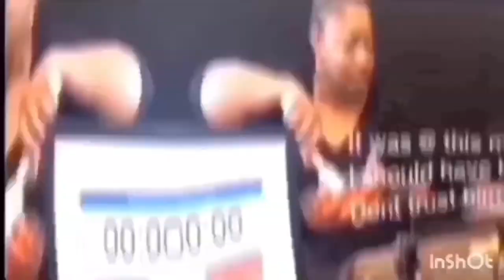SKILLET BAKED SPAGHETTI WITH ITALIAN SAUSAGE & CHEESE EASY BAKE MEAL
Today we are making a skillet baked spaghetti and Italian sausage & cheese

My name is Tommy and I'm a wife, mother of 4 and grandmother of 5. We have been married for 18+ years.
 If you are new or returning, I really appreciate each of you for JOINING OUR FAMILY

✳️My Motto: PREPARE TODAY & EAT TOMORROW
✅Sign up for ibotta here and get $20.00 Welcome bonus